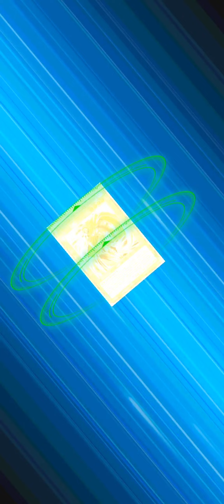Turbo Duel Grand Prix #11: Jack Vs Yusei